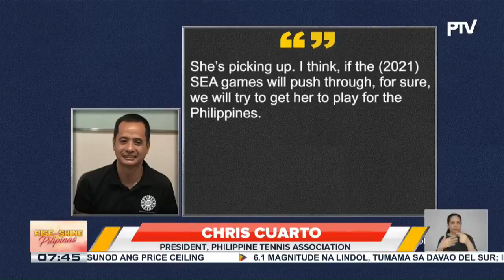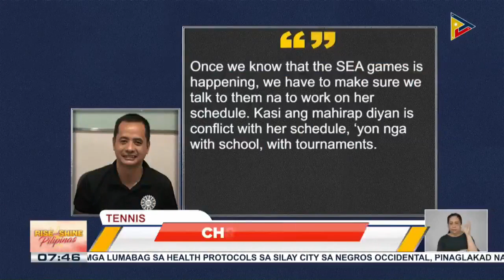SPORTS BALITA: PHILTA, nililigawan si Alex Eala para sa darating na 2021 SEA Games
SPORTS BALITA: Philippine Tennis Association, nililigawan si Alex Eala para i-representa ang Pilipinas sa darating na 2021 SEA Games